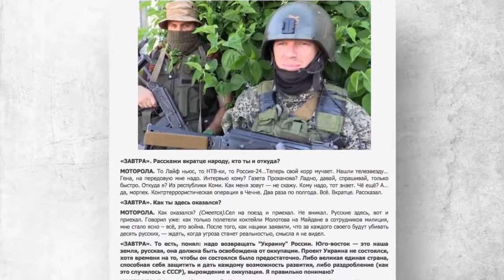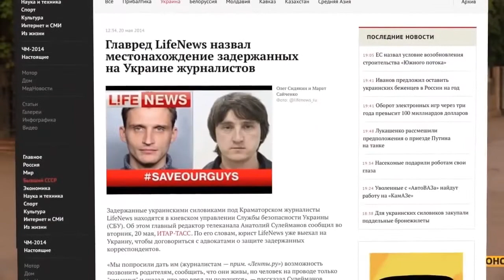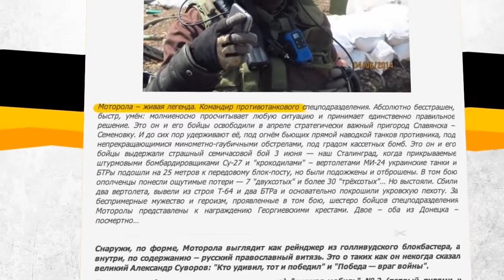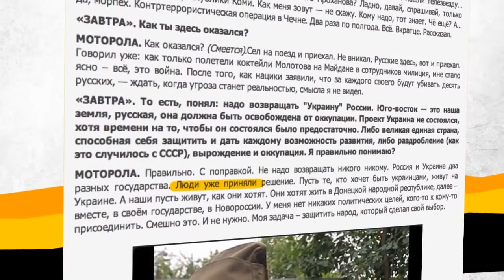STOP ФАШИЗМ! Герои Новороссии История о настоящем спасателе с позывным «Моторола»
Герои Новороссии История о настоящем спасателе с позывным «Моторола»

Вооружённый конфликт на востоке Украины - боевые действия на территории Донецкой и Луганской областей Украины с участием армейских подразделений и ВВС Украины, формирований МВД, пограничной службы, СБУ, государственной охраны Украины, Национальной гвардии Украины, батальонов территориальной обороны, с одной стороны, и отрядов местного ополчения и добровольцев (в том числе и из других государств), в основном подчиняющихся руководству самопровозглашённых Донецкой и Луганской Народных Республик — с другой стороны.Датой начала считается 7 апреля 2014 года, когда и. о. президента Украины Александр Турчинов объявил о начале силовой операции.Украинские власти именуют свои действия антитеррористической операцией (АТО), пророссийские силы и российское руководство — карательной операцией.
Кременная,Переваальск,Сватово,Старобельс­к,Изварино,
Червонопартизанск,Саур-могила, Сиверск, Горловка, Камброд, Красный Луч,Шахтерск,Авдеевка,Первомайск,Дебальц­ево
Видеоновости с известными политиками и деятелями: Путин, Жириновский, Медведев,Порошенко, Яценюк,Ярош,Кличко